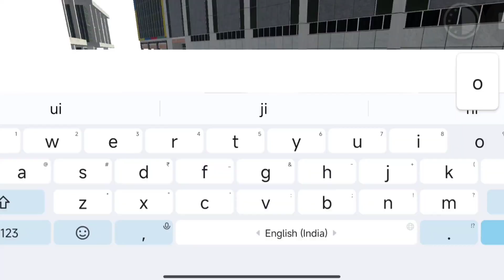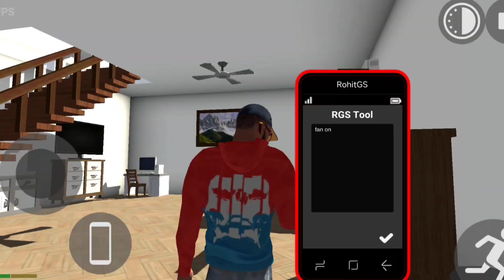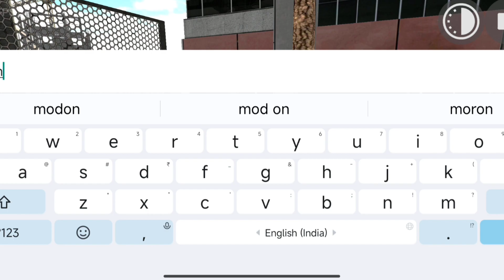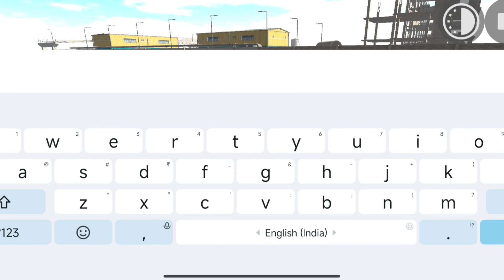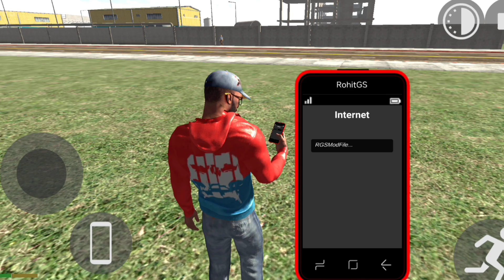ARMY BASE INDIAN BIKE DRIVING 3D NEW UPDATE 😱😱 || RDXSHUBHU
train 🚂🚋🚃🚋🚃🚋🚃 tunnel

spider 🕷🕷 mission 🔗🔗

RGS PARK

info
0:00 video intro
0:11 new update cheat code
0:57 rgs tool cheat code
3:57 internet mode
4:26 coming update

indian bike driving 3d cheat code short
indian bike driving 3d auto cheat code
indian bike driving 3d spider
indian bike driving 3d spider man
indian bike driving 3d hulk

indian bike driving 3d cheat codes

auto rickshaw cheat code X indian bike driving 3d